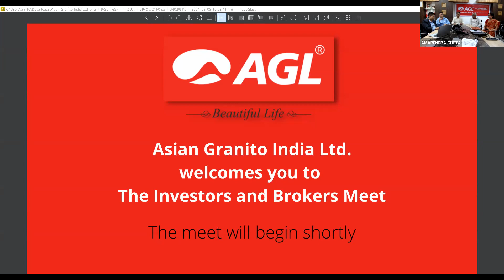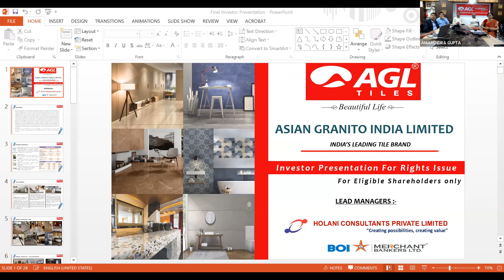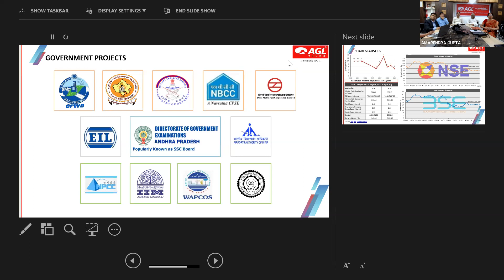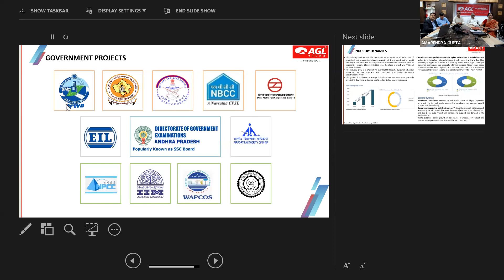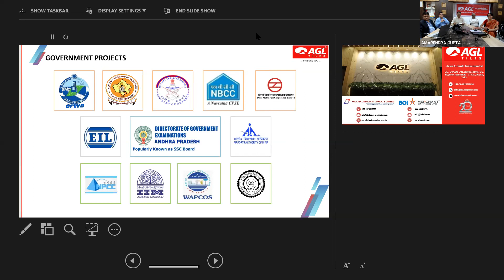AGL Recording 1920x1080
AGL